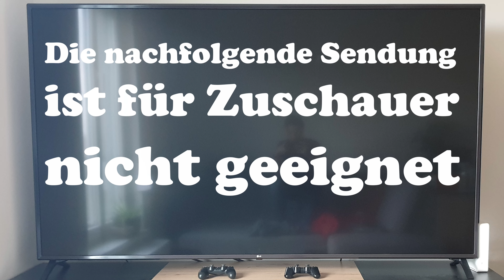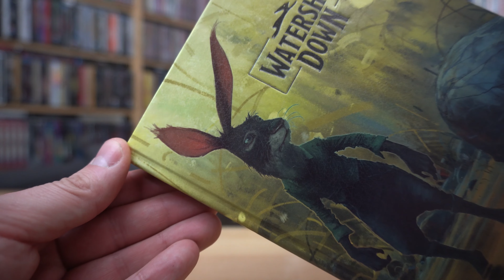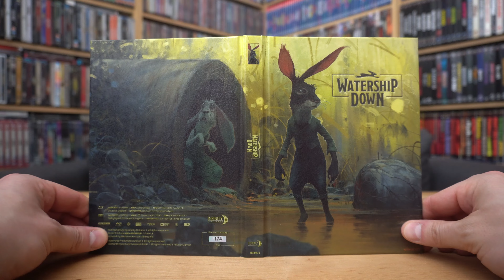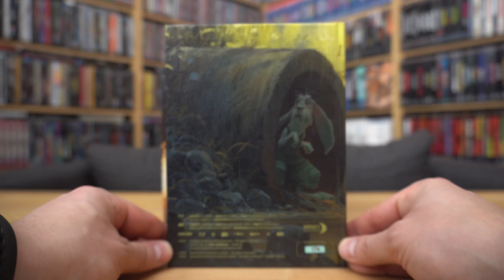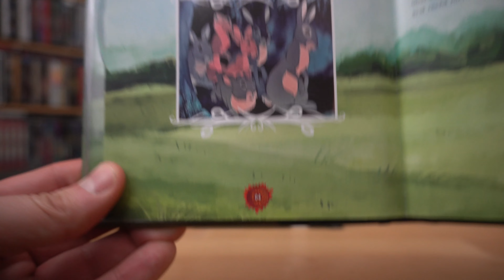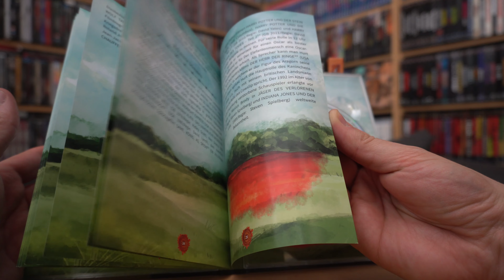WATERSHIP DOWN (DT Blu-ray Mediabook Cover A) / Zockis Sammelsurium Nr. 4183